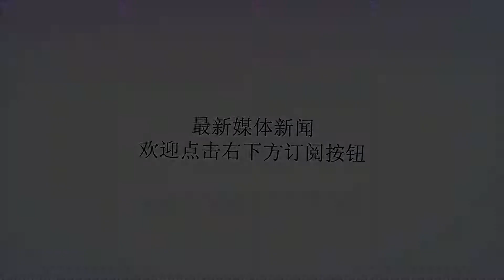错失第七个!昂山素季又被剥夺"爱丁堡荣誉市民奖"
谢谢！爱丁堡市此举追随牛津、格拉斯哥和纽卡斯尔等市，撤销昂山素季的“荣誉市民奖”（系市政当局授予社区中重要成员或来访名人的荣誉）。为表彰昂山素季在缅甸“倡导和平与民主”，该市于2005年颁发此奖给她。彼时，爱丁堡市长还把她与曼德拉进行了比较，将她描述为“压迫面前和平抵抗的象征”。报道认为，作为缅甸国务资政，昂山素季一再拒绝公开反对缅甸军方对若开邦（Rahkinestate）“罗兴亚人”的暴力行为。该邦有超过70万人逃离边境前往孟加拉国。去年8月开始的镇压行动使一些村庄被夷为平地，数万人丧生，妇女遭到军方袭击和强奸。联合国表示，缅甸军方的行为等于“种族清洗”。去年11月，爱丁堡市长弗兰克罗斯（FrankRoss）致信昂山素季，呼吁她秉着“不可估量的道德勇气和影响力”，允许“罗兴亚人”安全返回若开邦。在迟迟没有收到昂山素季的回复之后，罗斯打算在本周四发起一场市委员会运动，以期立即取消她此前获得的奖。这将是该奖项设立200年来，该市第二次撤销该奖项。1890年，爱尔兰民族主义者查尔斯帕内尔（CharlesParnell）因丑闻缠身而被剥夺该奖。《卫报》称，在过去的一年中，昂山素季的国籍声誉遭到了“玷污”，许多人认为她是缅甸军方犯下罪行的共谋，并批评她冷漠。她屡次拒绝称若开邦的那些国民为“罗兴亚人”。8月21日，昂山素季在新加坡演讲时将“罗兴亚人”唤作“来自若开邦北部的流离失所者”。她在同一场演讲中，将若开邦的乱局归咎于恐怖主义，而不是缅甸军方。据新加坡《海峡时报》报道，昂山素季在演讲中说，“恐怖主义活动是导致若开邦人道主义危机的最初原因，今天仍然存在。除非这一安全挑战（指恐怖主义活动）得到解决，否则社群间暴力威胁将继续存在。这不仅对缅甸是一种威胁，而且对其他国家也可能造成严重的后果。”据观察者网此前报道，因为昂山素季在“罗兴亚问题”上让西方社会“大失所望”而被摘除多顶桂冠：2017年9月，英国最大工会之一公共服务业总工会收回授予她的荣誉会员身份，牛津大学圣休学院撤下她的画像；11月，牛津市正式剥夺她的“荣誉市民”称号，伦敦经济学院投票剥夺其“荣誉主席”职位。今年3月7日，美国大屠杀纪念馆宣布撤销颁发给昂山素季的“埃利.威塞尔人权奖（ElieWieselAward）”，谴责她不仅没有制止缅甸军方对罗兴亚少数族裔的“种族清洗”，甚至从未承认这一“罪行”。